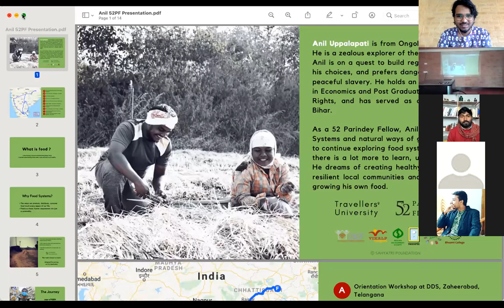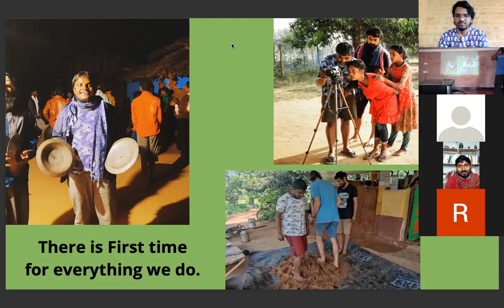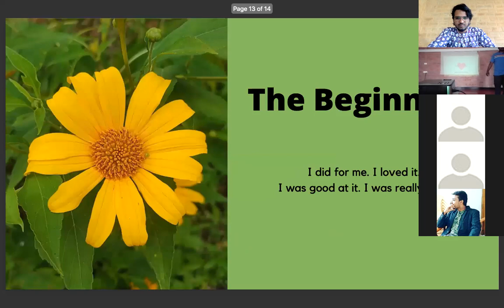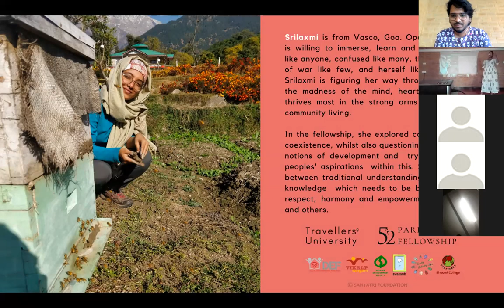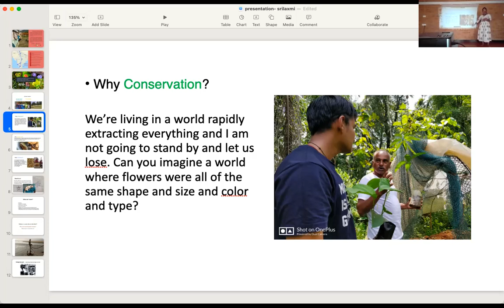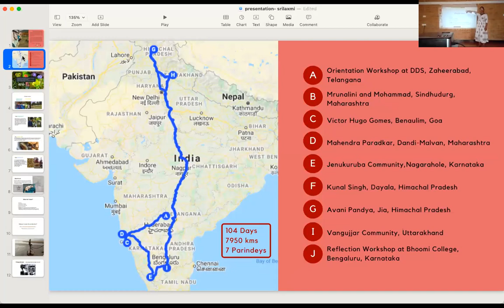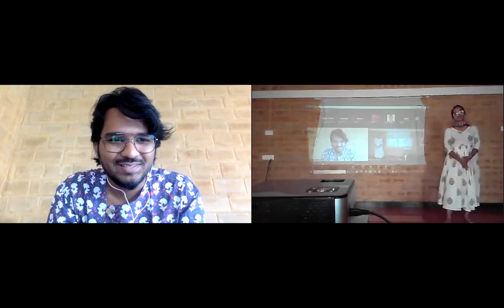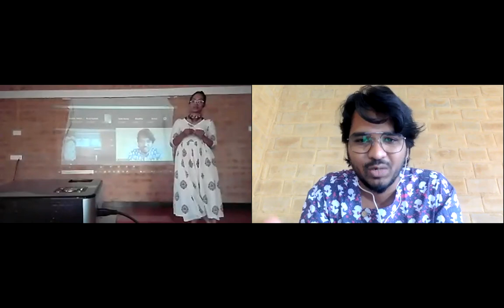52 Parindey Fellowship 2021-22 Presentation | Anil & Srilaxmi | Food Systems | Conservation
The 52 Parindey Fellowship is a programme by Travellers' University for youth exploring Alivelihoods, meaningful and regenerative livelihoods that are oriented towards social and ecological wellbeing, and dreaming of a sustainable, equitable and just world.

Check out the fellowship presentation where our fellows Anil and Srilaxmi shares about their exploration of the domains Food Systems and Conservation respectively.

Anil explored food systems and natural ways of growing. He intends to continue exploring food systems, as he believes there is a lot more to learn, unlearn and relearn. He dreams of creating healthy food systems and resilient local communities and intends to pursue growing his own food.

Srilaxmi explored conservation and  coexistence, whilst also questioning contemporary notions of development and  trying to locate a peoples' aspirations  within this. She sees a gap between traditional understanding and scientific knowledge  which needs to be bridged through  respect, harmony and empowerment of the self and others.